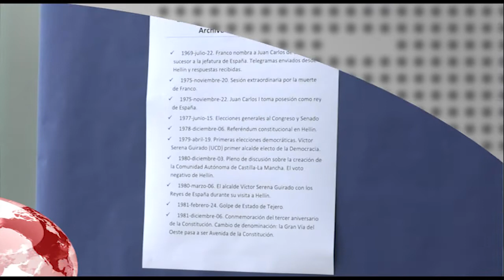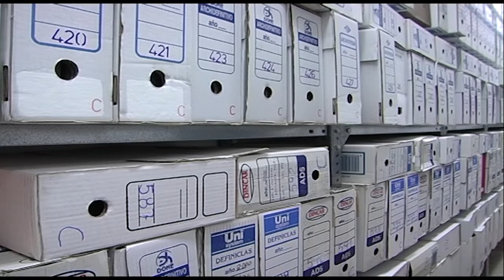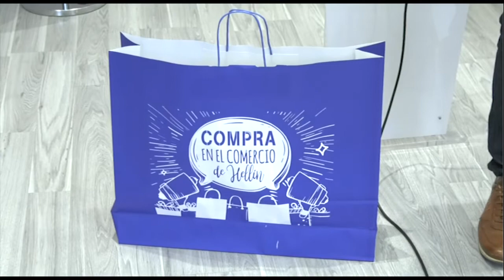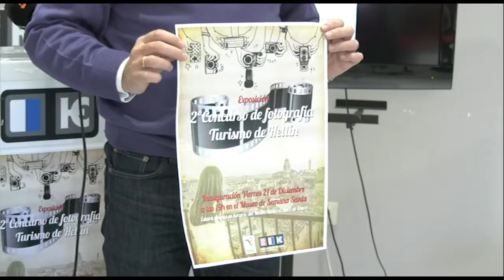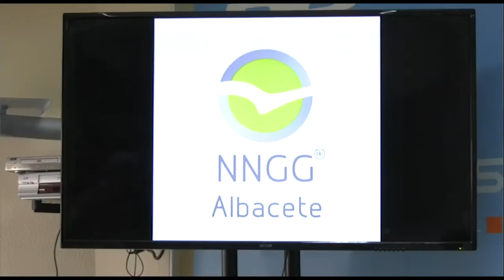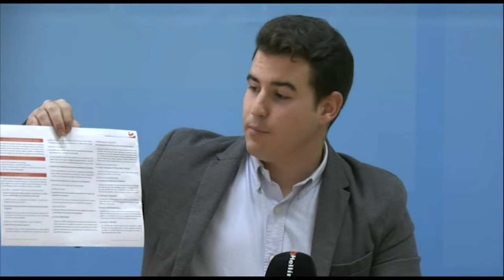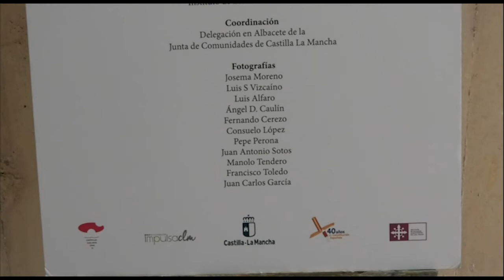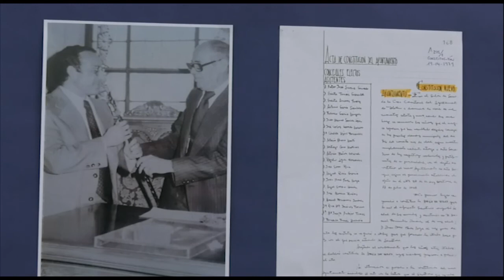Informativos Tv Hellín 14.12.18